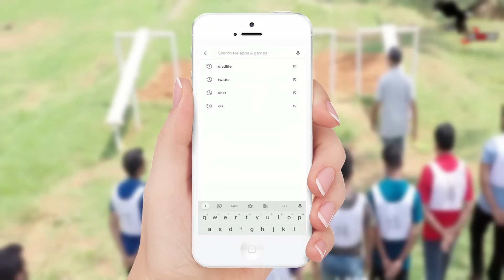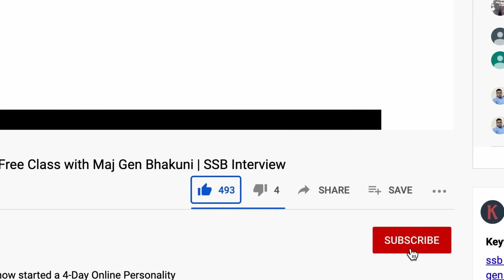How To Score Well in GTO Tasks - PGT, HGT, CT & FGT? by Brig Amardeep Singh | GTO Tips & Tricks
We also have an Online 14-Day English Speaking & Personality Development Course and Online Written Exam Classes for CDS, NDA, AFCAT & INET.